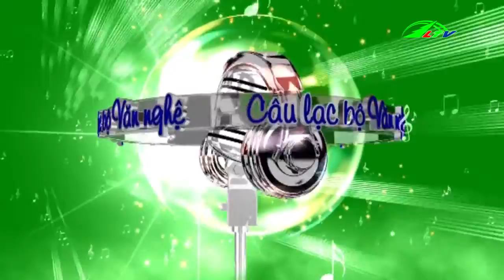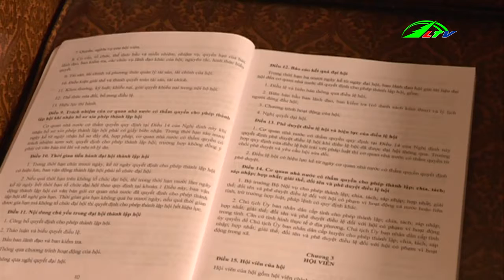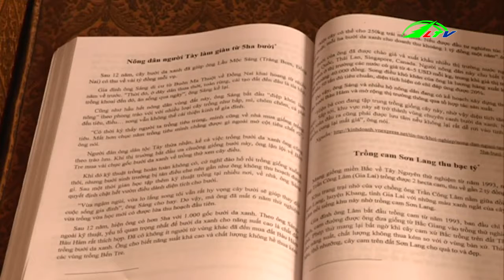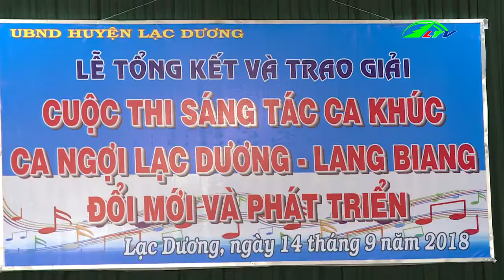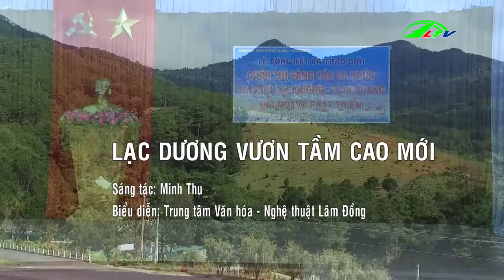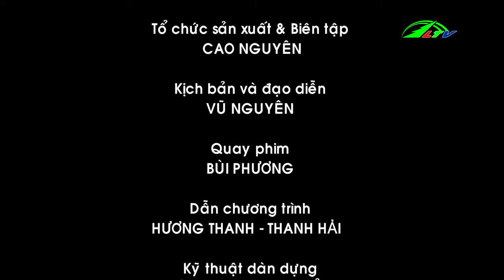Cuộc thi viết Ca khúc Lạc Dương trên đường đổi mới | Giải Trí Lâm Đồng TV